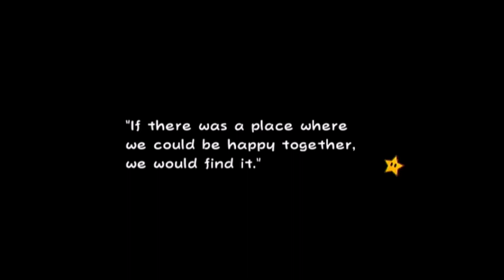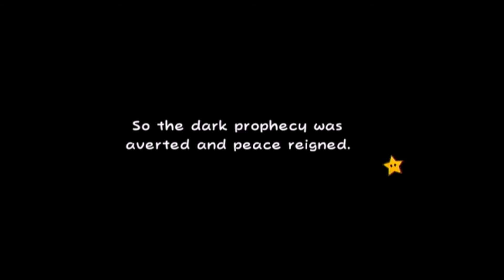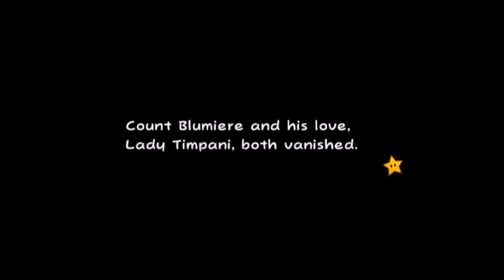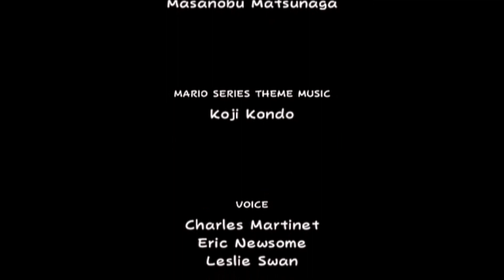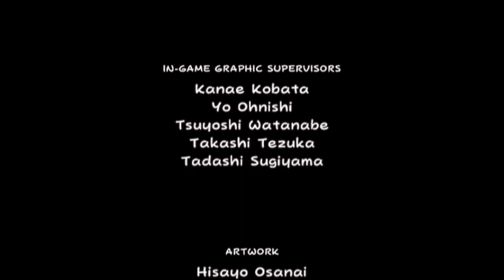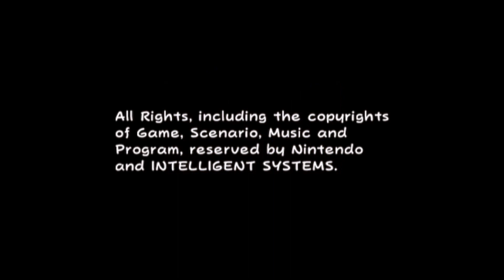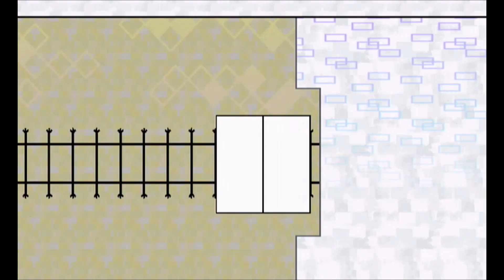Super Paper Mario - FINALE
Facing Count Bleck.